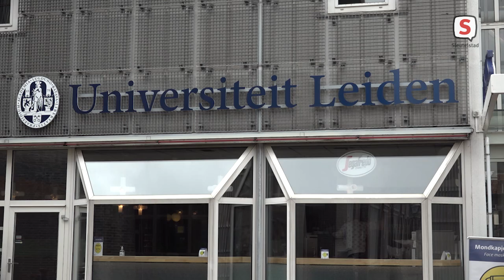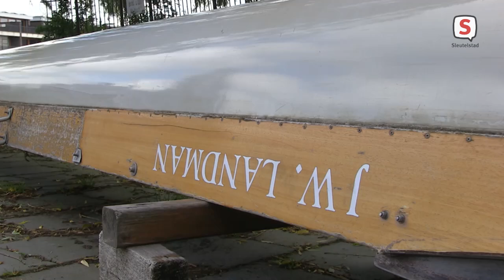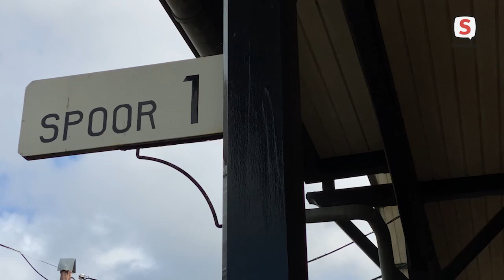De Week Van Sleutelstad | Week 21 | 2021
22 mei t/m 28 mei

- Bram Pater verzorgde een zwanengezin
- Studenten over social media code Universiteit Leiden
- Roeiers varen 10 kilometer voor goed doel
- Seizoensopening Valkenburgse Meer
- ZZ Leiden landskampioen